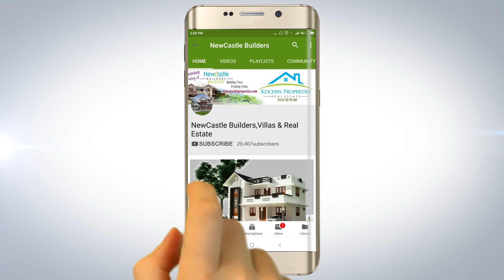New Independent villa/House for sale Near kakkanad Infopark Thengod | 4.25 cent 2200sqft 4 bhk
New Independent villa/House for sale Near kakkanad Infopark Thengod | 4.25 cent 2200sqft 4 bhk price 90 Lakhs Negotiable.
Independent Villa for sale Kakkanad | Thengod |Near Infopark | 4.250cent 2200sft | Semifurnished villa for sale kakkanad | semi furnished house for sale kakkanad near infopark 2km. infopark 2 kms, bus stop 100 meters, kakkaand civil station 3 kms. easy access to all major locations of ernakulam. house for sale in ernakulam kakkanad. 4.250 cent land and 2200 sqft 4 spacious attached bed room house.

 Price is 90 Lakhs Neogitable.

Contact KochinProperties Mr.Jayaraj 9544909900 to Buy Or Sell Properties in Ernakulam District.
We are Genuine, Gentle & Professional.
For site visit call KochinProperties, Contact Person Mr.Jayaraj 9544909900 or 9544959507 ( Both Numbers available for Direct Call and Whatsapp). Video of this house available in Website "Video Tab". mention Property ID 7171 while calling. Website Link to this Property KochinProperties- The Property Shop.

is the Realestate Section of NewCastle Builders.
Contact KochinProperties to Buy Or Sell Properties in Ernakulam District.
and search for houses matching your budget and locations. search option is there in website.
Contact person:- Mr.Jayaraj S,
Contact Time    :- 8 am to midnight at 12.30 am.
                                 (Both Numbers Available Direct Call & WhatsApp)

IF YOU ARE LOOKING TO BUY PROPERTY IN ERNAKULAM DIST?

Mobile Number:-
Price range:-
Home Loan Required/Not:-
Preferred location names of ernakulam district:-

We will contact you with the matching property details and video also available in the website.
Daily uploading new videos of the new home design houses for sale kerala, ernakulam,

2)House interior,
3)interior design,
4)House plan,
5)home plan
6)interiordesign,
7)kerala